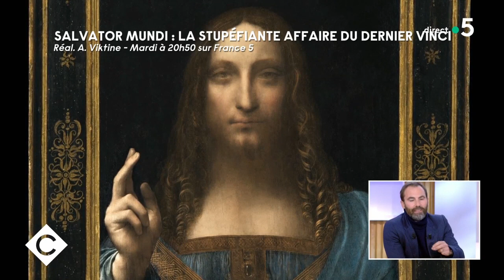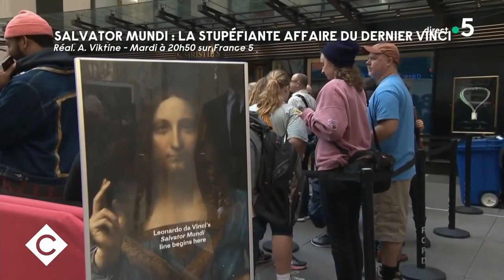Révélations sur le tableau le plus cher du monde "Salvator Mundi" - C à Vous - 09/04/2021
Antoine Vitkine signe le documentaire «Salvator Mundi: la stupéfiante affaire du dernier Vinci». Une enquête passionnante sur le tableau le plus cher du monde, qui cache un secret d’état.